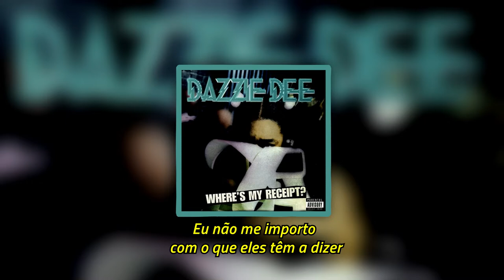Dazzie Dee - Knee Deep [Legendado] [Full HD]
"Knee Deep" é a quarta faixa do 3º álbum do rapper e produtor Dazzie Dee, "Where's My Receipt?" lançado em 1996.

Pedido by José Teixeira Euzébio